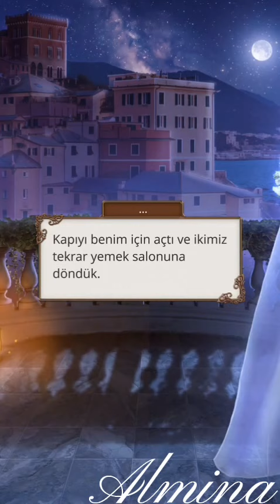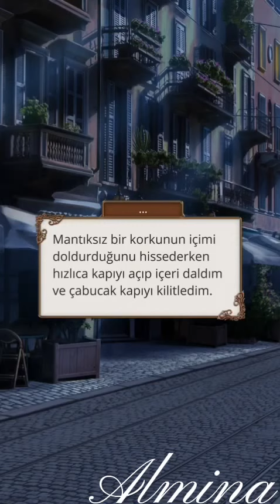Romantizm Kulübü : Teodora 2.SEZON 2.BÖLÜM ❤️ John ❤️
Romance Club : Theodora SEASON 2 EPİSODE 2 ❤️ John’s Route ❤️

🔎Madam Rosetta’nın Evi’nin kapılarının ardında neler oluyor?